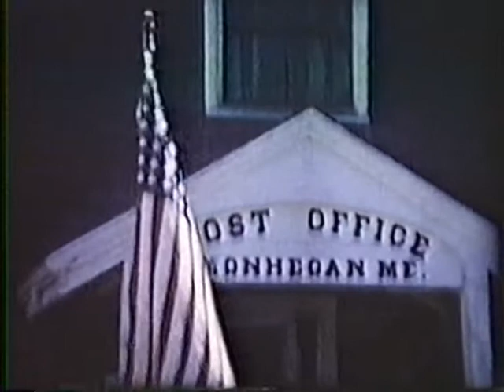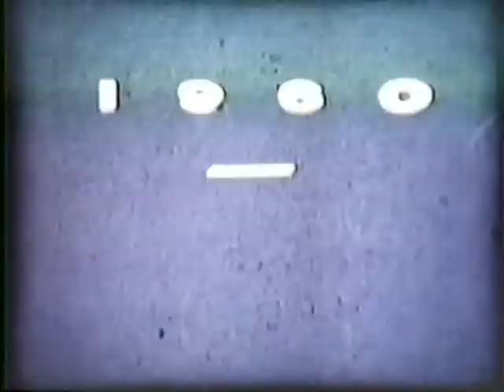Old Orchard Été 1960 Partie 2